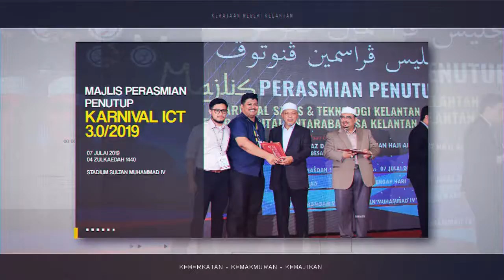Sorotan Program Menteri Besar Kelantan Julai 2019